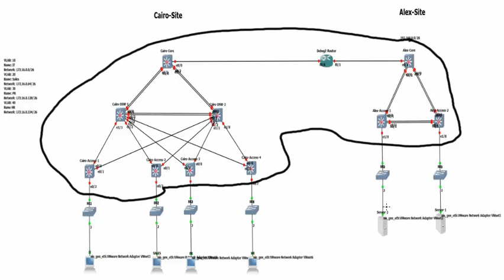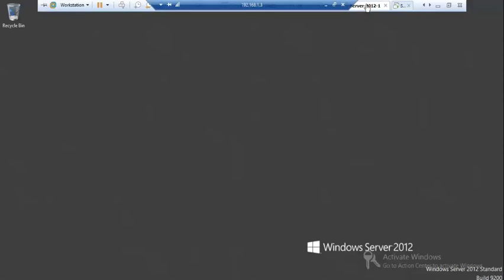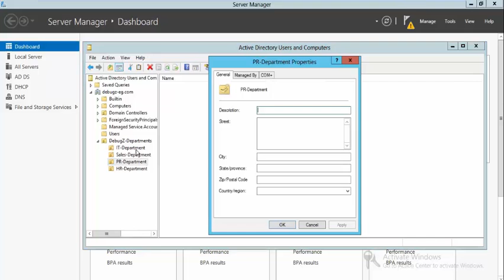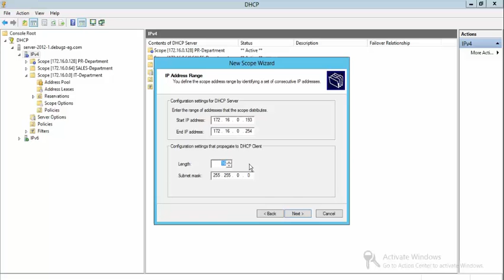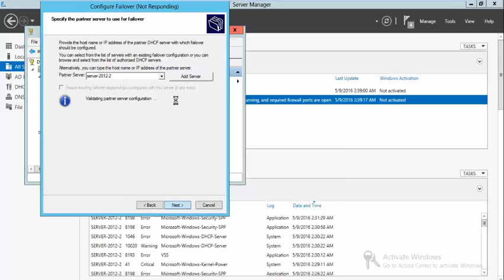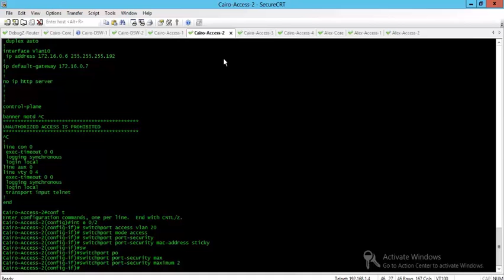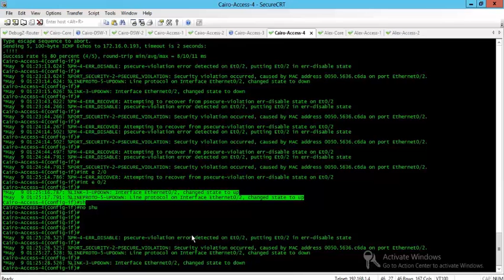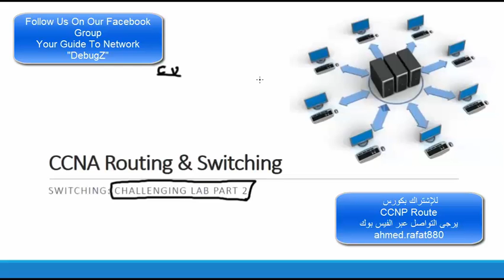38-Switching: Challenging LAB Part 2